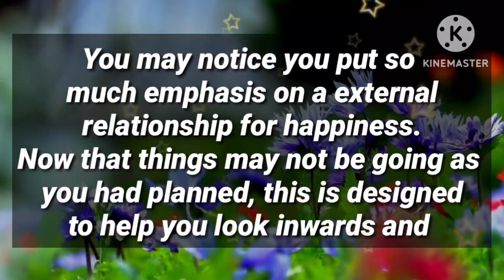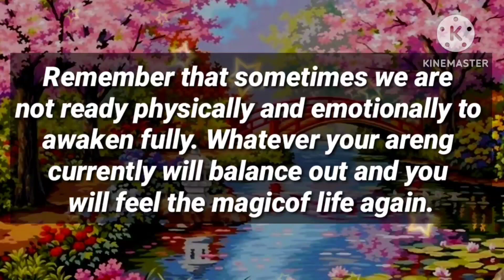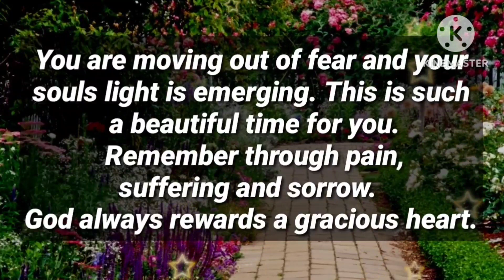DM to DF: I have been wondering if you are 🆗👍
I am in deep regret because of my actions

my love
dm current energy
divine masculine
dm df
dm message to df today
dm tarot
dm reading
twin flame
twin flames
Karmic
happy twins 11:11
love
Love
love quotes
love poem
love poems
love lines
love feel
true love
poem
poems
love songs
love music
feelings of love
love feelings
Dm to df
dm df
dm
 df dm
aquarius
df
taurus
unique tarot
all i want
aquarius tarot
virgo
twin flame reading today
twin flame